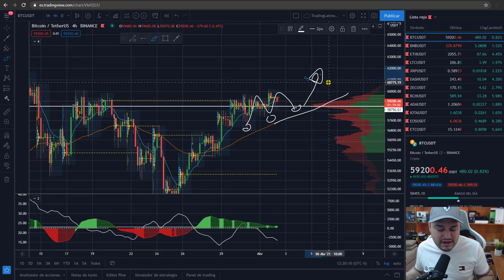🔺BITCOIN🔻☞ tiene esta ESTRUCTURA de PRECIO / V636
⚠️ ¡Advertencia! ⚠️

Invertir en Bitcoin y criptomonedas es de alto riesgo dado a la volatilidad de los mercados y puede llevar a pérdidas de dinero. En este canal (TradingLatino) no nos hacemos responsables por el uso indebido de esta información, El único propósito de mi canal es informativo y/o educativo. Es decir a ponernos a estudiar amigos. Nada de flojera.

¡Gracias por su comprensión! xrp litecoin cardano bitcoin live